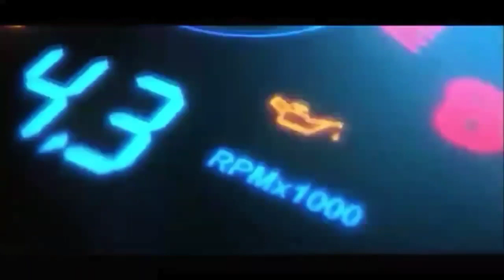২টা গাড়ি একসাথে স্বরাজ ৭৪৪ ট্রাক্টর || Used Swaraj 744 FE tractor Bangladesh || কমদামে ট্রাক্টর